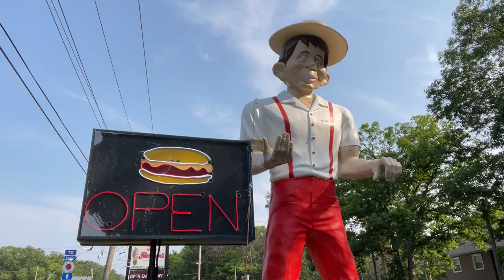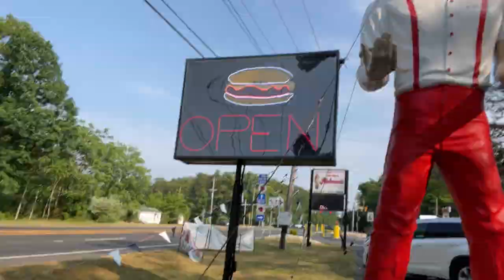Mr. Bill Muffler Man At Mr. Bill’s Richman’s Ice Ceam In Winslow, NJ | Roadside Attraction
Opened in the 1950’s, Mr. Bill’s has been a staple of the Winslow/Hammonton New Jersey area for decades. Although closing and reopening a number of times over it’s long history, the iconic ice cream and burger joint still proudly serves locals and shore travelers alike. Of course the establishment itself is reason enough to pull over, but one could argue (especially those interested in roadside oddities), that a literal big reason for stopping would be to see Mr. Bill. Standing 25 feet tall, this Alfred E. Neuman Happy Halfwit Muffler Man statue greets customers as they travel down Route 73. So hop off the Atlantic City Expressway, grab an cone or a dog, and get a photo with Mr. Bill on you way to or from the Jersey Shore.